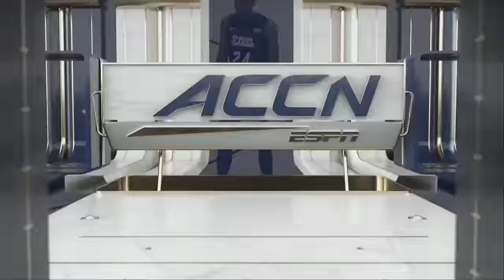New Mexico St. vs. Louisville Full Game Replay | 2023-24 ACC Men's Basketball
The Cardinals ended regulation on an 8-0 run and got the 90-84 win in overtime over the Aggies. Tre White hit a three-pointer with 21 seconds left in the game to force overtime. Louisville dominated the game from the free throw line, making 36 of 49 free throw attempts. New Mexico State had to play the final 21 seconds of overtime with just four players on the court due to the number of players that fouled out. Louisville had three players score at least 20 points for the first time since 2014. Skyy Clark had a career-high 29 points to go with four rebounds and three assists. Tre White also set a new career high, scoring 22 points while grabbing six rebounds. JJ Traynor added 20 points and nine rebounds.